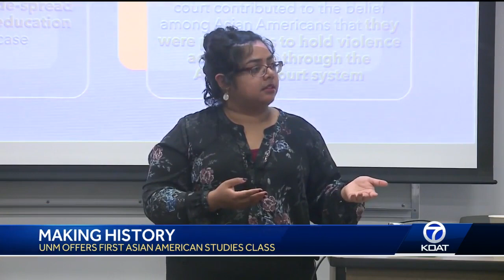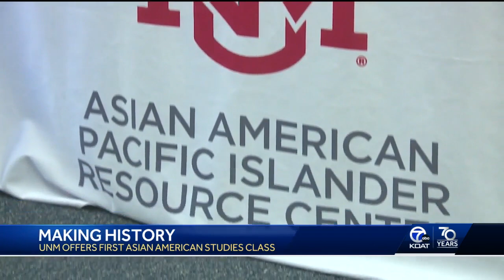New Asian American studies class offered at UNM